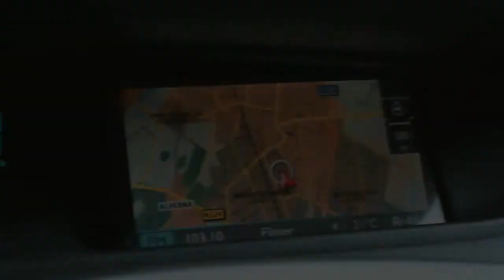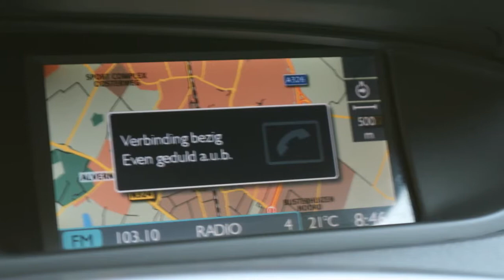Renault Grand Scénic 2.0 16V SOLD SOLDLPGG3 AUTOMAAT 7PERS NAVI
19-ZK-FX 153.425 km
  Prijs:     € 9.950
  Merk:     Renault
  Model:     Grand Scénic
  Type:     2.0 16V SOLD SOLDLPGG3 AUTOMAAT 7PERS NAVI
  Carrosserievorm:     MPV (5 drs)
  Bouwjaar:     2008
  Transmissie:     automaat
  Kleur:     Zwart metallic
  BTW/Marge:     btw
  Brandstof:     lpg-g3
* 7 Persoons
* ABS (anti blokkeer systeem)
* Airbags
* Bagage-afdekhoes
* Bekleding stof
* Boordcomputer
* Cruise control
* ECC (electronic climate control)
* Glas getint
* Gordijnairbags voor en achter
* Lpg-installatie
* Mistlampen voor
* MP3
* Navigatiesysteem
* Parkeersensoren achter
* Regensensor
* Remindicator
* Side-airbags voor
* Stuur bekleed met leder
* Stuurbekrachtiging
* Zonneschermen geïntegreerd

7 Persoons ! Sterke 2.0 16V Motor met 135Pk en automaat . Super voordelig rijden op LPGG-3 , Tanken voor slechts 0.69.- Per liter , Goedkoper auto rijden kan niet . Luxe Uitvoering met oa : Renault Groot beeld kleuren navigatie , Renault Bluetooth Carkit , Automatisch airco , cruise control etc . 4 Bijna nieuwe banden , Distributie riem is vervangen . ONZE PRIJZEN ZIJN INCLUSIEF BTW/BPM.Ondanks zorgvuldige ingave zijn specificaties voorbehouden...

Aanbieder
TOP autos
Zesweg 150
6604BP WIJCHEN